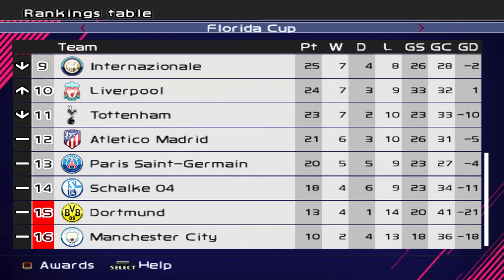PES 6: Next Season Patch 2020 (PC) ML #133 Borussia Dortmund x Atalanta | Rod.19 | Div.1 | Temp.4